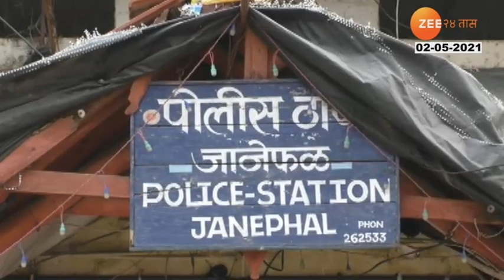Buldhana Locdown | बुलढाणा लॉकडाऊन, जाणून घ्या पोलीसाची प्रतिक्रिया | 2nd May 2021